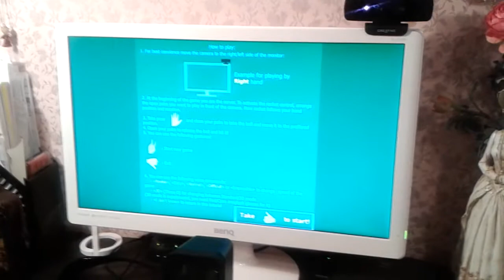Perceptual Table Tennis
This is my prototype for the Intel® Perceptual Computing Challenge. It was developed in Unity and uses the hand tracking and voice recognition modules of Perpetual Computing SDK.